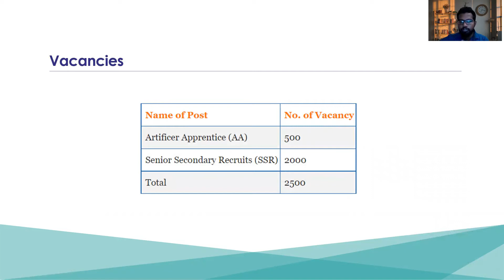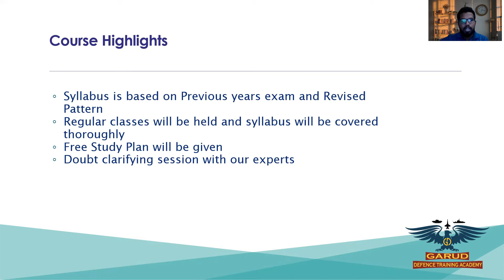Sailor Entry for AA & SSR post 2022 | Indian Navy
GARUD DEFENCE TRAINING ACADEMY